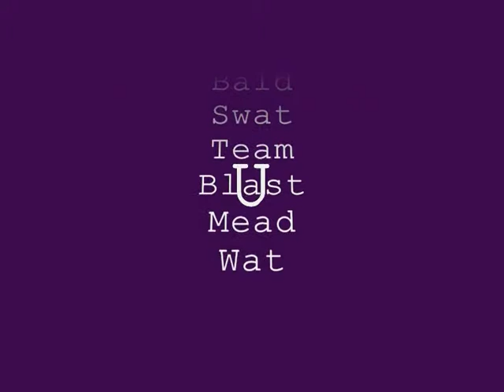Choreography-B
Bald
Swat
Team
Blast
Mead
Wat
Policing the Jazz Universe.